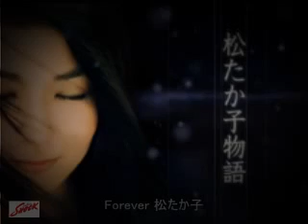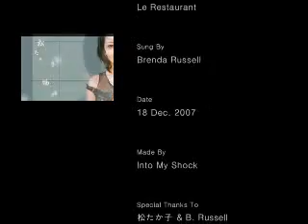Brenda Russell - Le Restaurant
Pictures in video is Matsu Takako, Japanese Famous Actress, Singer.